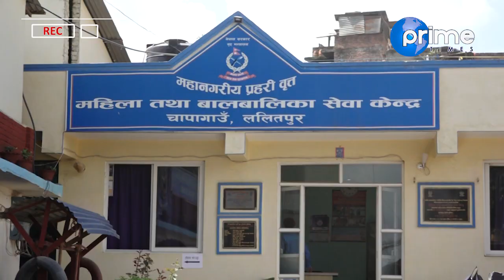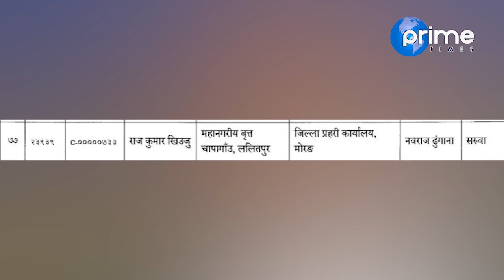धर्ती माताको झापड प्रहरीको दादागिरी, तुहिदै मेलम्ची, आर्थिक चलखेलमा अबैध क्रसर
Program:Janatako Ijalash
Presenter: Punya PD. Dhamala
Reporting Team : Punya PD. Dhamala, Balkrishna Sharma, Dipak Aryal
Video By: Prime Times Television